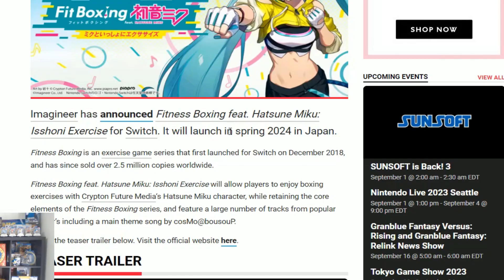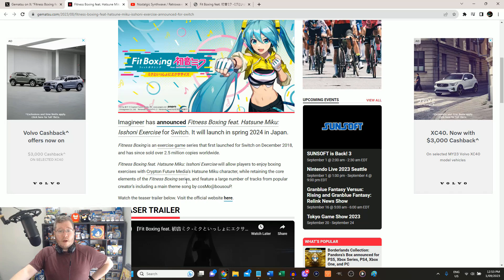Fitness Boxing x Hatsune Miku Spinoff Game Announced for Nintendo Switch!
Hatsune Miku's birthday announcements roll in with a Fitness Boxing collaboration game announced for Nintendo Switch in Japan 2024. This is likely to come to the west aswell, but only time will tell.
Not much information is around, but it will stay faithful to the Fitness Boxing series whilst having Hatsune Miku music!

If you're interested in online coaching, with a bespoke program tailored to your health and fitness goals with frequent check ins, nutritional guides and very affordable pricing options, please enquire at: forms.gle/MzacCw5UsG1JZBKq7